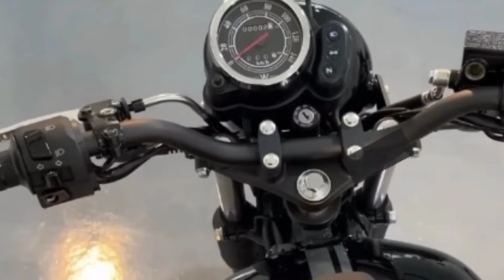New TVS Fiero 125 Bike Launch update here✅|Price, Specs,Engine,Mileage|TVs Upcoming Bikes 2024 india